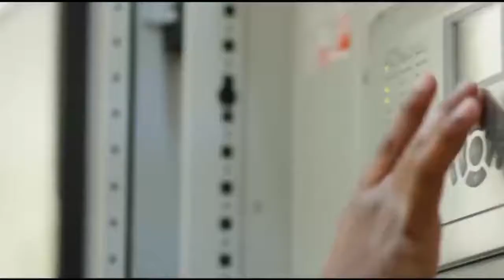Vote Ko Izzat Do | PMLN Anthem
Title: Vote Ko Izzat Do
Singer: Sher Zaman Takkar
Writer: Sher Zaman Takkar